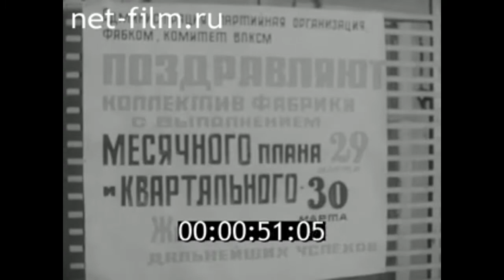1973г. Сыктывкар. картонно- бумажная фабрика